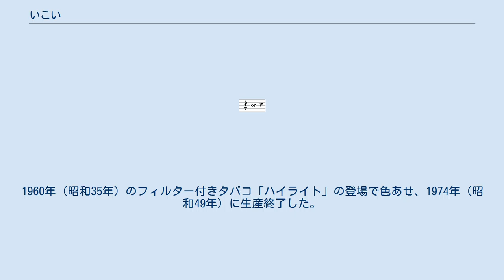いこい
デザインのモチーフとなった五線譜と四分休符（左）。
 いこいは、かつて日本専売公社（現在の日本たばこ産業）が製造・販売した日本のたばこの銘柄である。
 1956年（昭和31年）3月に販売を開始した20本入りの両切り紙巻きたばこである。
日本専売公社発足以前の銘柄で、1948年（昭和23年）から1951年（昭和26年）2月まで販売した後、製造を止めていた「憩」をリニューアル復活、新発売した。
 茶色いパッケージに、黄色の五線譜と四分休符をあしらった、木村柳二によるデザインであった。
発売翌年の1957年（昭和32年）、「今日も元気だたばこがうまい！」のキャッチフレーズが添えられた宣伝用ポスターが発表された。
1963年（昭和38年）には青森県、1964年（昭和39年）には長野県でそれぞれ国土緑化記念デザインが発売されたほか、赤い羽根共同募金等、さまざまなヴァージョンのデザインが存在した。
なお、デザインの一部要素が、当時発売されていたフィリップモリス両切りと類似している。
 発売当初の人気は「しんせい」とともに突出し、それまでの「ゴールデンバット」、「光」に取って代わった。
1960年（昭和35年）のフィルター付きタバコ「ハイライト」の登場で色あせ、1974年（昭和49年）に生産終了した。